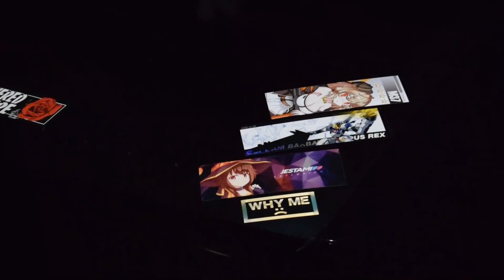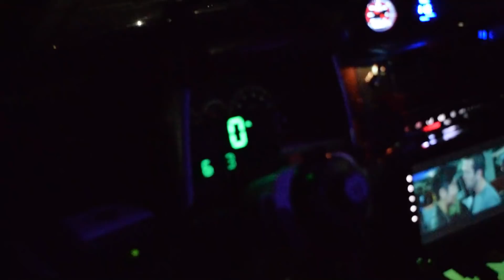Truck Guy Goes To A Car Meet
Y'all asked for Carlos, so here he is.